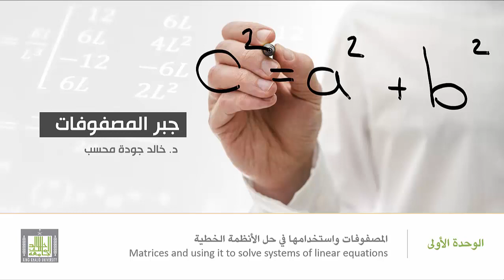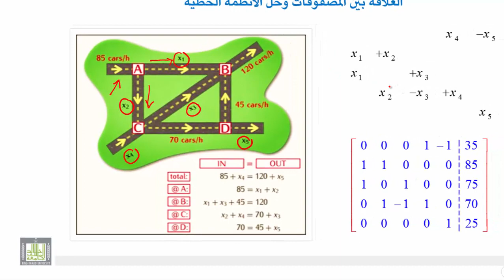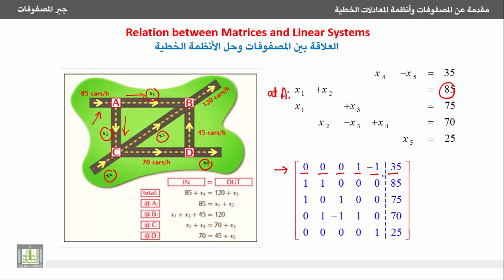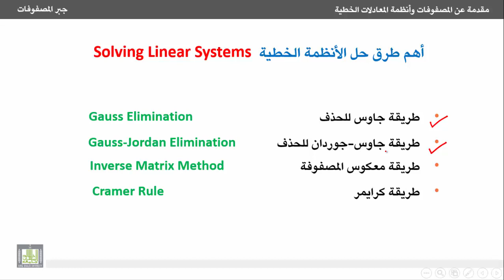جبر المصفوفات - العلاقة بين المصفوفات وحل الأنظمة الخطية وأهم طرق حل الأنظمة الخطية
المصفوفات واستخدامها في حل الأنظمة الخطية
مقدمة عن المصفوفات وأنظمة المعادلات الخطية
An introduction to matrices and linear systems
7- العلاقة بين المصفوفات وحل الأنظمة الخطية، وأهم طرق حل الأنظمة الخطية.
7-Relation between matrices and solution of linear systems and popular methods of solving linear systems.
1- التعرف على العلاقة بين المصفوفات وحل الأنظمة الخطية.
2- التعرف على كيفية التعبير عن مسألة واقعية في شبكات الطرق على شكل مصفوفات تمهيداً لحلها.
3- التعرف على أهم طرق حل الأنظمة الخطية وهي طريقتي الحذف لجاوس وجاوس-جوردان وطريقة معكوس المصفوفة وأخيرا طريقة كرايمر.
1. Relation between matrices and solving linear systems.
2. How to represent an actual problem in networks in matrix form as the first step to find its solution.
3. The most popular methods of solving linear systems are:
• Gauss Elimination
• Gauss-Jordan Elimination
• Inverse Matrix
• Cramer Rule